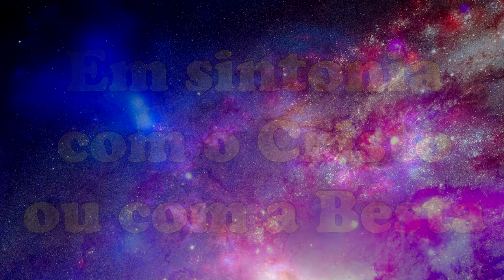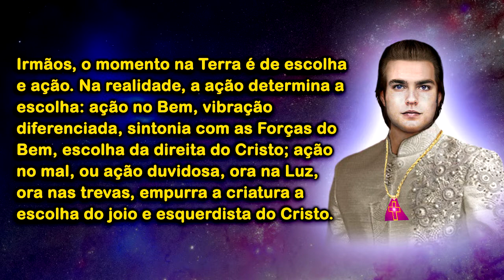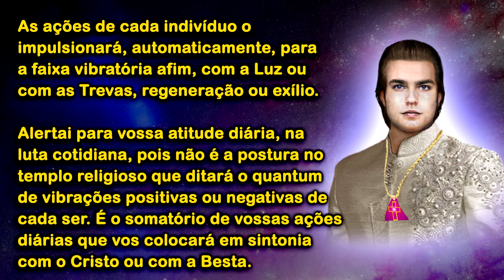Ramatís explica: Em sintonia com o Cristo ou com a Besta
Transcrito do livro:
Mensagens do Mestre Ramatís.
Série: Planeta Amigo – Vol. VIII
Vitória/ES – Março de 2010

Psicografado pelos médiuns do Grupo Espírita Servos de Jesus (GESJ).
08/06/2007 - Vitória, Espírito Santo, Brasil